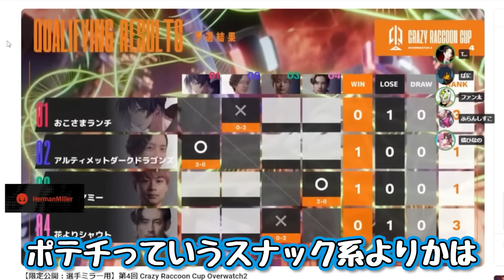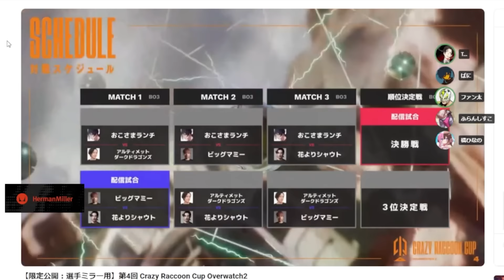【CRカップ】ファン太のウォチパ中にめちゃくちゃな解説に走るOttiki【Overwatch2】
アーカイブ　【第4回Crazy Raccoon Cup Overwatch2】ファン太さん応援視点（ミラー許可あり）
タイムスタンプ
0:00　ダイジェスト
0:27 我慢できず...
1:25 第1試合
11:57 音量注意
16:14 コメのアンチピック
18:42 第2試合
26:03 タンクと戦略
31:53 ファン太さんは〇マン